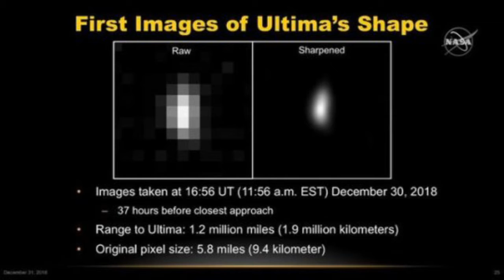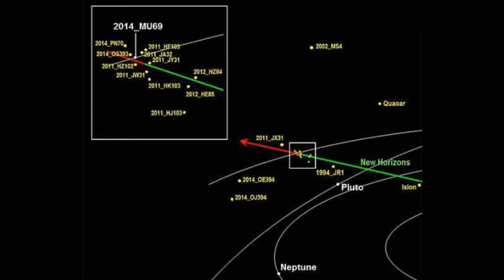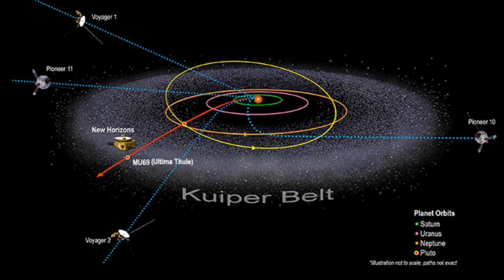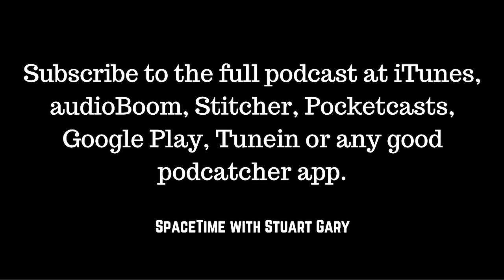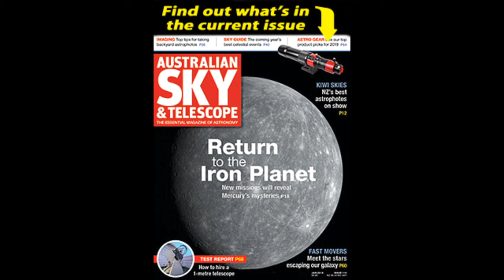The most distant world ever visited - SpaceTime with Stuart Gary S22E01 |Astronomy Podcast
(mobile friendly).
*The most distant world ever visited
NASA’s New Horizons spacecraft has just completed the most distant flyby ever undertaken swooping down to just 3540 kilometres above the desolate frozen surface of the dark Kuiper Belt object Ultima Thule.

*A supernova could have wiped out marine mega fauna
A new study suggests large marine species were wiped out in a supernova triggered mass extinction event about 2.6 million years ago at the dawn of the Pleistocene.

*The CSIRO to operate ESA’s New Norcia deep space tracking station
The European Space Agency has selected Australia's national science agency the CSIRO to take over operational support and maintenance for its New Norcia deep space tracking station.

*How the Martian moon Phobos got its groove on
A new study suggests strange grooves crisscrossing the surface of the Martian moon Phobos were made by rolling boulders blasted free during an ancient asteroid impact.

*Fourth test flight from new launch complex
Russia has carried out another successful test flight of its Soyuz 2 rocket from the new Vostochny Cosmodrome in Russia's Far Eastern Amur Region.

*Long March-3C launches TJS-3 satellite
A Chinese Long March 3 rocket has blasted into orbit carrying a new prototype telecommunications satellite.

Russia’s new unstoppable nuclear missile system.
Exposure to violence in early life linked to faster aging.
New evidence that pterosaurs had primitive feathers just like dinosaurs.
Tests show that animals really can tell the time.